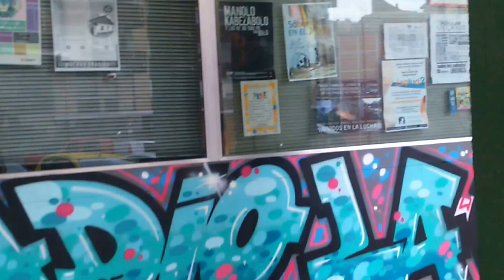Esto es Radio La Granja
Pequeño vídeo para los compañeros de Democracy Now en su aniversario para que vean como es Nuestra emisora.